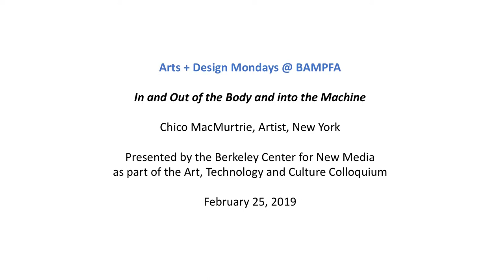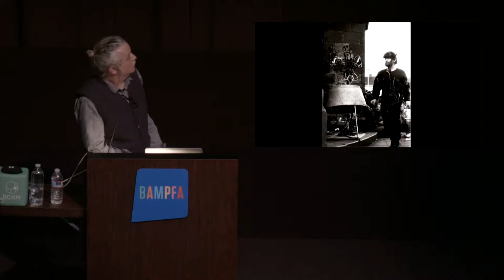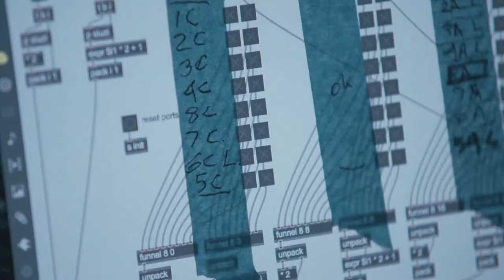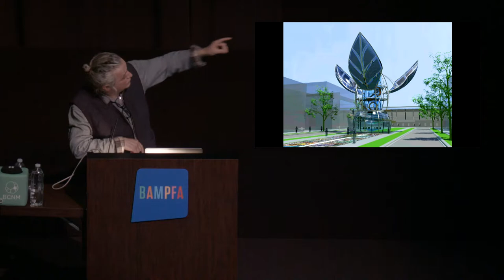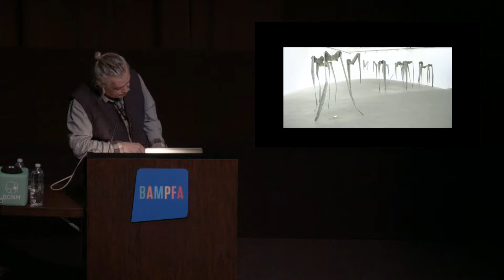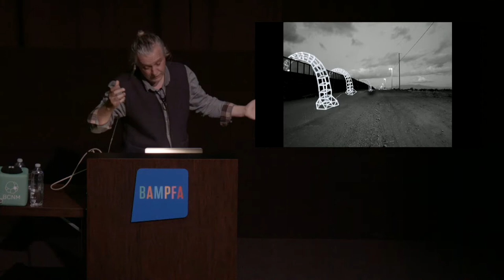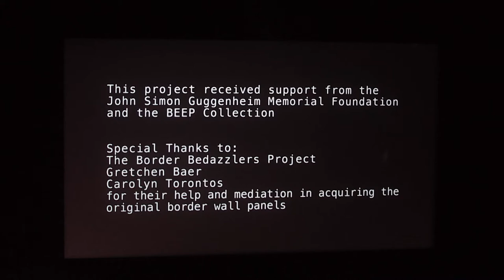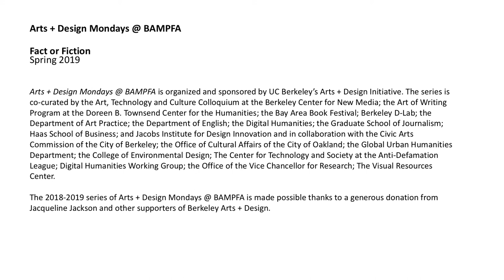ATC Lecture — Chico MacMurtrie's "In and out of the Body and into the Machine"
with Chico MacMurtrie
Artist, New York

Presented in collaboration with the Berkeley Arts and Design initiative as part of A+D Mondays @ BAMPFA

Chico MacMurtrie’s work pushes the boundaries between robotic sculpture, new media installation, and performance. Immersed in the Bay Area’s Art and Technology Counterculture of the 1990s, he became known for his anthropomorphic, computer-controlled sculptures which evolved over the years into a “Society of Machines”. Today, operating out of his studio in Brooklyn, New York, also known as the “Robotic Church”, MacMurtrie is internationally recognized for his “Inflatable Architectural Bodies” series which explores the underlying essence of movement and transformation in organic and non-organic bodies. Freestanding or suspended in mid-air, these more recent servo-pneumatic “soft-machines”, inflate and deflate through an articulated series of movements, depicting imaginary molecular and cellular formations on a magnified scale.

MacMurtrie is currently working on the “Border Crossers”, a series of inflatable robotic sculptures, which are designed to rise several stories high and arch over the U.S.-Mexico border and other borders around the world. Their choreographed performance would originate on both sides of the border and stage a symbolic gesture of unity and peace.

About Chico MacMurtrie
Chico MacMurtrie and Amorphic Robot Works, an interdisciplinary collective he founded in 1991, are recognized for their monumental robotic sculptures and performative installations. They have received numerous awards for their experimental new media artworks, including five grants from the National Endowment for the Arts, the Andy Warhol Foundation Grant, the Rockefeller Foundation Fellowship, VIDA Life 11.0, and Prix Ars Electronica. Chico MacMurtrie was awarded the Guggenheim Fellowship in 2016.

MacMurtrie/ARW’s works have been presented in major museums and venues around the world including the National Art Museum of China (NAMOC), Beijing; Hayward Gallery, London; Museo de la Reina Sofia, Madrid; Cité des Sciences et del’Industrie, Paris; Museo Universitario de Arte Contemporáneo (MUAC), Mexico City; Pioneer Works, Brooklyn, NY; Shanghai Biennale; Tri Postal, Lille,(retrospective exhibition), Muffatwerk, Munich; Ex-Dogana, Rome and ZHI Art Museum, Chengdu.

Upcoming exhibitions include: Mundos Alternos, Art and Science Fiction in the Americas, Queens Museum, New York in 2019.

For more information please visit: Amorphicrobotworks.org

About the Art, Technology, and Culture Colloquium
Founded by Prof. Ken Goldberg in 1997, the ATC lecture series is an internationally respected forum for creative ideas. Always free of charge and open to the public, the series is coordinated by the Berkeley Center for New Media and has presented over 200 leading artists, writers, and critical thinkers who question assumptions and push boundaries at the forefront of art, technology, and culture including: Vito Acconci, Laurie Anderson, Sophie Calle, Bruno Latour, Maya Lin, Doug Aitken, Pierre Huyghe, Miranda July, Billy Kluver, David Byrne, Gary Hill, and Charles Ray.

Fall 2018 – Spring 2019: Fact & Fiction

What do we make now of this classic opposition? For centuries, artists and critics have placed pressure on both of these terms, often asking us to question how to separate truth from lies, the real from the artificial, and fact from fiction. Addressing a range of political contexts and utilizing an array of creative forms, speakers in this series offer new approaches to these age-old questions.

The Art, Technology, and Culture Colloquium is presented in conjunction with Arts + Design Mondays at BAMPFA.

Monday Evenings, 6:30-8:00pm
Osher Theater, BAMPFA, Berkeley, CA
Seating free and open to the public, unless otherwise noted